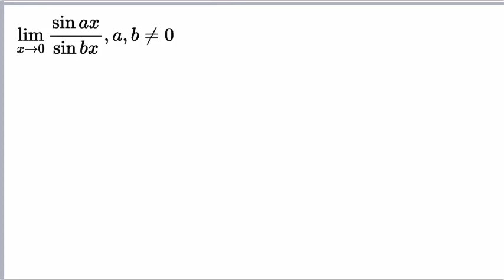+2 1ST YEAR MATHEMATICS (CLASS-28) |LIMIT PRACTICE ( PART-2) |AVETI BRIDGE COURSE -2022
How to solve calculus problem